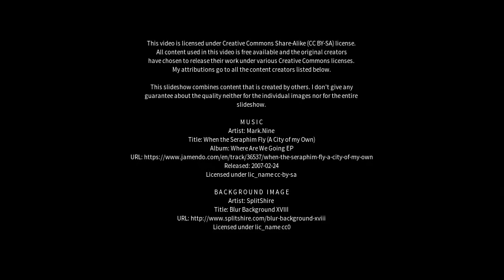Best places to visit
Best places to visit - Lebrina (Australia) Best places to visit - Slideshows from all over the world - City trips, nature pictures, etc.